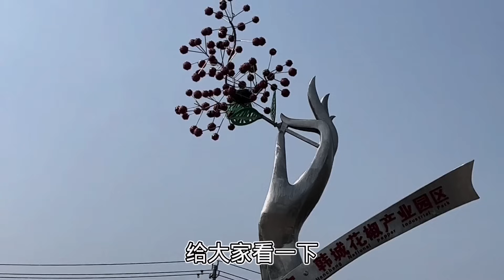老挝媳妇杨玛丽，带老挝小舅子到中国农村参观万亩花椒基地，感叹在哪生活都不容易！【老挝媳妇中国老公】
没有任何动物受到伤害。" 老挝媳妇杨玛丽，带老挝小舅子到中国农村参观万亩花椒基地，感叹在哪生活都不容易！【老挝媳妇中国老公】
杨玛丽 老挝 万亩花椒 远嫁 我们强调了视频内容的合规性，绝对没有任何不良引导或危险行为。